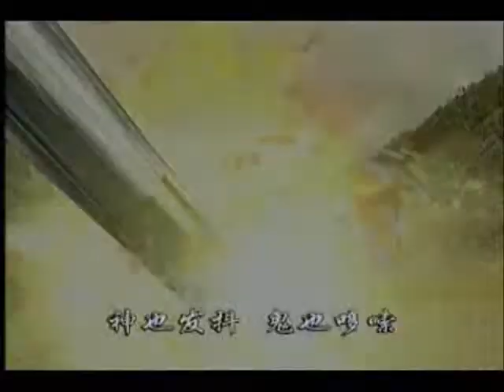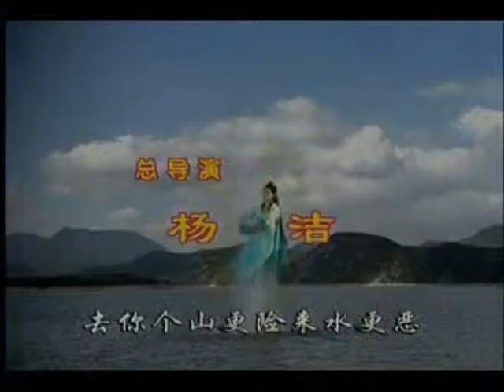IMMORTAL KOMBAT! (Journey to the West)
Nezha Erlang Wukong IMMORTAL KOMBAT!
This was NOT easy to make. I just hope it turned out right. I wanted to make a video includingSun Wukong but also with pictures of other Chinese deities. Unfortunately I wasn't able to find a ton of other Deities who fight. So I included Princess Iron Fan, Red boy, and a couple other pictures of Demons. And yes, I am aware Guanyin doesn't usually fight and is usually very merciful. that's why there's only 3 pictures of her.

Mortal Kombat